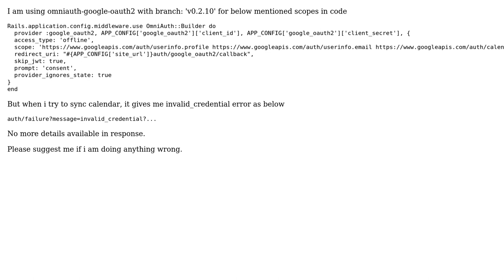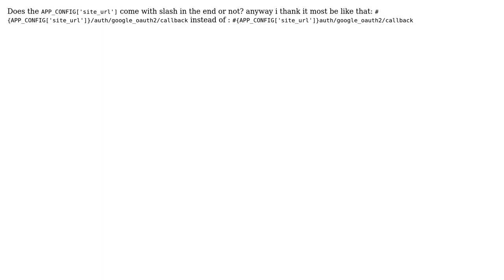omniauth-google-oauth2 calendar sync giving invalid credential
With thanks & praise to God, and with thanks to the many people who have made this project possible! You are responsible for your own actions.